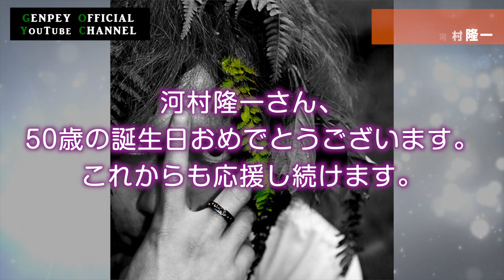【歌ってみた】Birthday／河村隆一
エンターテイメントクリエーターのGENPEY(ゲンペー)です。
本日2020年5月20日 50回目の河村隆一さんの誕生日記念に
ご本人の「Birthday」を歌ってみました。
療養中につき静止画での公開。
この曲はアルバム「Love」に収録されています。